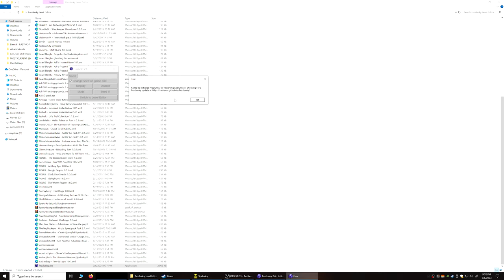The Spelunky HD Custom Level Situation...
Sashavol plz, how could you do this?!?!?! THIS SITUATION IS INSANE AND SAD
Does Frozlunky just not work anymore, or is it only my incompetence?
Spelunky HD has the greatest level editor of all time but it has been GATEKEPT by OVERZEALOUS PATCHING AND UPDATING!?!?!

With great dignity I beg you to buy my new book: